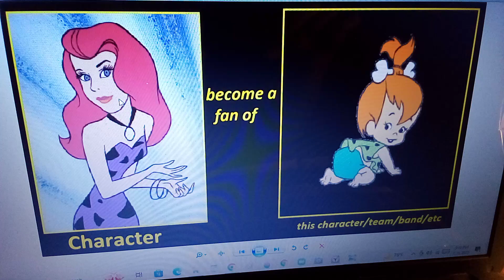If Ann Margrock Becomes a Fan of Pebbles Flintstone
Credit to MagicalKeyPizzaDan
Original: Become a fan meme

Note: She's Pebbles' favorite singer!